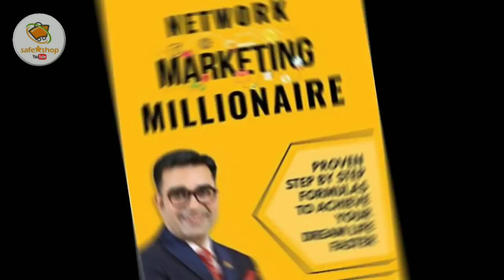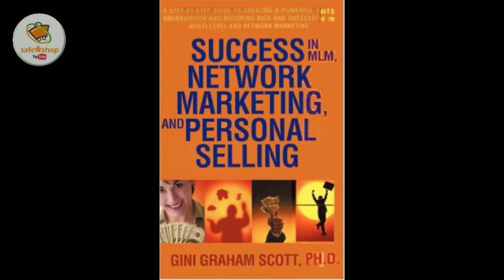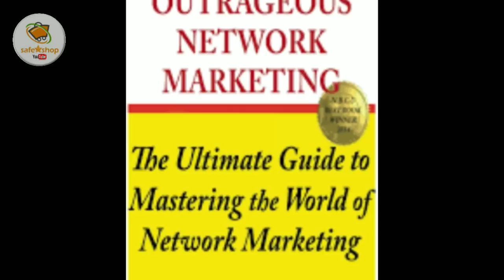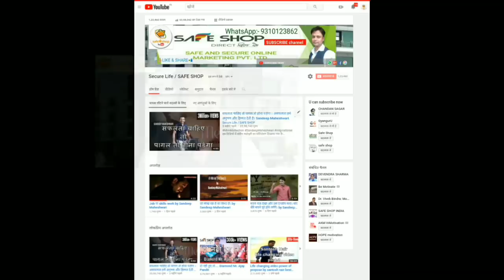Best books of (MLM) Multi Level Marketing Books in English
*1.नेटवर्क मार्केटिंग क्या है?

*2.MLM में सफलता के अचूक मंत्र-*

*3. 21st सदी का व्यवसाय MLM Business-*

*4. Network Marketing Master plan (english)*

*5.How to Build your Network Marketing Business-*

*6. MLM प्रशिक्षण के सूत्र CD -*
*7. MLM Success-*

*8. MLM कितना सच कितना झूठ*

*9. जुडो जोडो जीतो (उज्जवल पाटनी)*

*10.सवाल ही जवाब है।-*

ज्ञान बहुत जरूरी है। इसलिए पढना जरूरी है। चाहे आधे घण्टे ही सही, रोज प्रतिदिन पढें ।